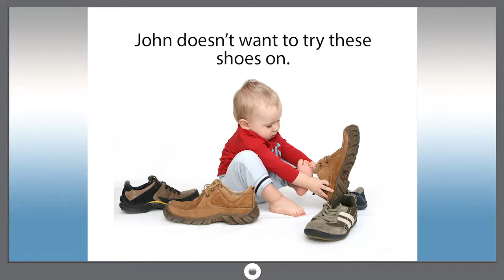Smart dict 744